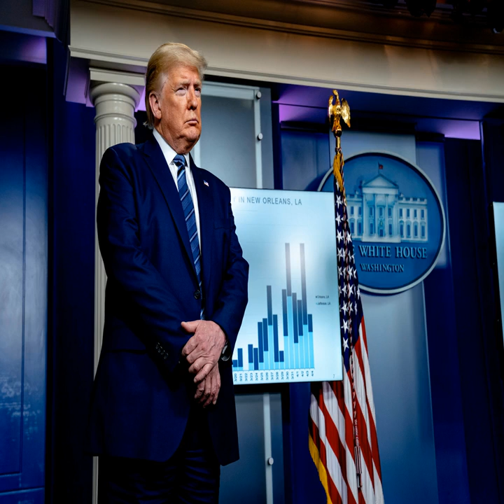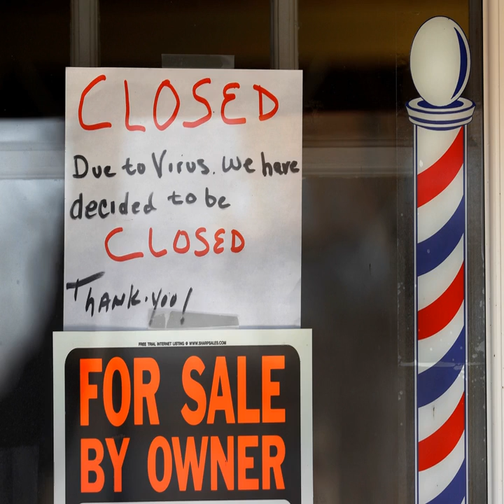Trump says critics want him to keep economy closed until election: 'It's a political thing'